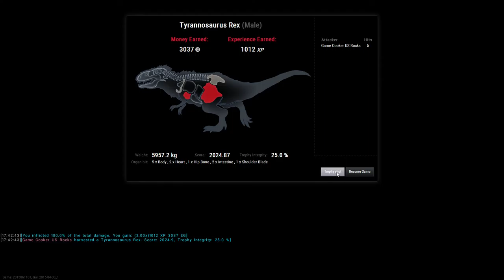theHunter Primal - T-rex kill - Rocks are Your Friend